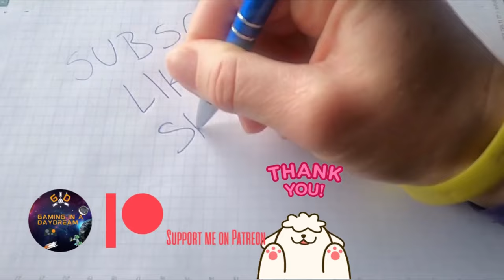CALL OF DUTY 2 SPANISH CIVIL WAR MOD - THE UPRISING - ATALAYON PC 2022 GAMEPLAY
IF YOU HAVE TROUBLES TO START THE MOD CHECK THIS INSTRUCTIONS;

IMPORTANTE
Este mod muestra famosas batallas de la guerra civil tomando parte en ambos bandos, mostrados como rebeldes [Franquistas] y Republicanos [que estaban en el poder en ese momento]. Yo no soy partidario de discutir política, este es un canal de juego así que por favor abstenerse de hacer comentarios políticos aquí. Mi intención al grabar estos vídeos es de mostrar un mod al público, y dar a conocer un conflicto que fuera de España está mayormente olvidado. En definitiva jugamos para ganar juguemos en el bando que juguemos, y tratamos de cumplir las misiones del mod para poder seguir adelante con el progreso del juego. Soy Español y como en todas las familias hay historias sobre el conflicto, pero eso queda en casa de cada cuál. Pido disculpas si alguna persona se siente ofendida por algúna causa en estos vídeos, no es mi intención en absoluto.
Paz para todos, hermanos.

CONTEXTO [tomado de wikipedia]La última resistencia: El Atalayón

A pocos kilómetros de Melilla se encontraba la Base de Hidroaviones del Atalayón, al mando del Comandante Leret Ruiz. Este ya se había declarado opuesto a la conspiración golpista y cuando tuvo noticia de lo sucedido en la ciudad siguió manteniéndose fiel al gobierno republicano. A pesar de los pocos medios y hombres que disponía a su mando, se mantuvo en sus trece incluso cuando un Escuadrón de caballería de los regulares acudió a la zona para terminar con la resistencia y asegurar la base aérea.

Durante este ataque, el fuego de Leret y sus hombres causó la muerte de un sargento y un soldado marroquíes de la unidad atacante. Ante la resistencia de la base, un tabor de regulares al mando del comandante Mohamed ben Mizzian tuvo que interrumpir su marcha hacia Melilla para cooperar en el asalto a la base de hidroaviones. El capitán Leret estuvo resistiendo durante varias horas hasta que agotó la munición, momento en que él y sus pocos hombres se vieron finalmente superados ante los regulares que habían sido enviados para acabar con su resistencia. Sobre el final de Leret no está claro, aunque parece que cuando hecho prisionero, inmediatamente sería fusilado «al amanecer del 18 de julio, semidesnudo y con un brazo roto», junto con los alféreces Armando González Corral y Luis Calvo Calavia.10​